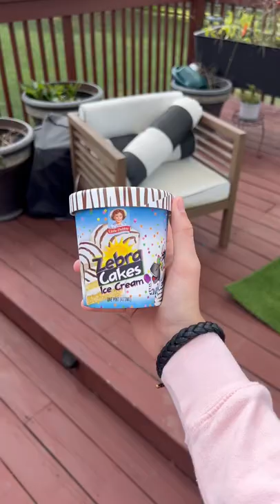Trying zebra cake ice cream! 😳